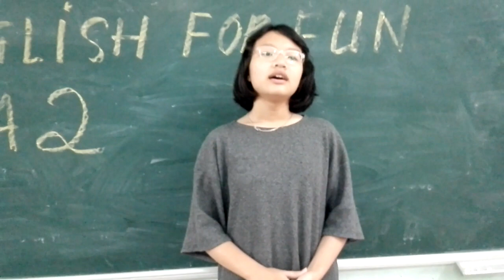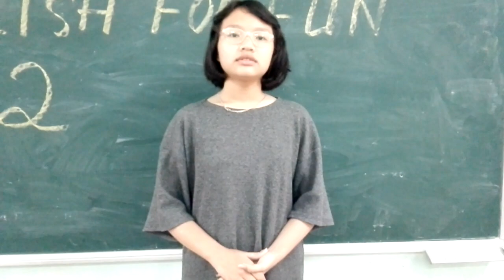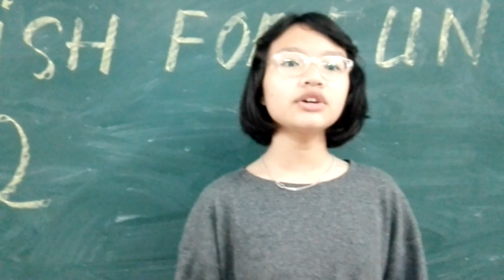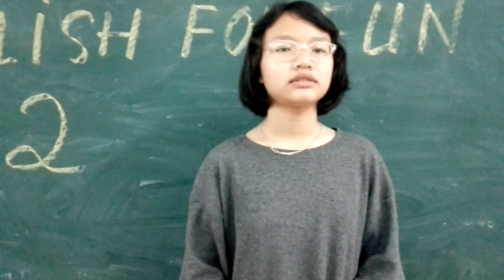SPEAK ENGLISH FOR FUN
HỌC SINH TRƯỜNG THCS ĐINH CÔNG TRÁNG  LUYỆN NÓI TIẾNG ANH